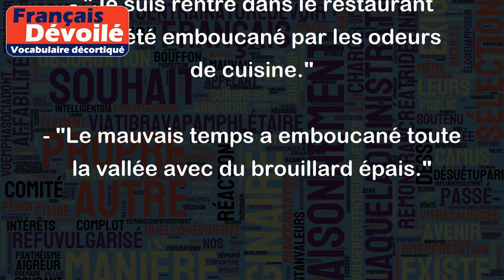Emboucaner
Le verbe "emboucaner" est une expression familière qui signifie "enfumer" ou "faire suffoquer avec de la fumée". Voici quelques exemples pour illustrer son utilisation :
- "Il a allumé son cigare et a complètement emboucané la pièce."
- "Le poêle à bois est mal réglé, il emboucane la salle de bain."
- "Les manifestants ont brûlé des pneus pour emboucaner la rue."
- "Je suis rentré dans le restaurant et j'ai été emboucané par les odeurs de cuisine."
- "Le mauvais temps a emboucané toute la vallée avec du brouillard épais."